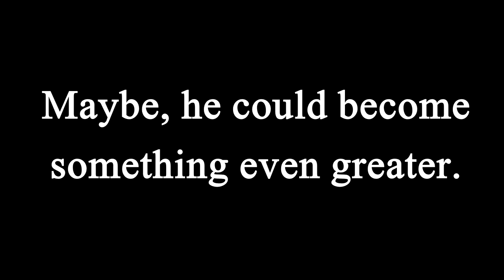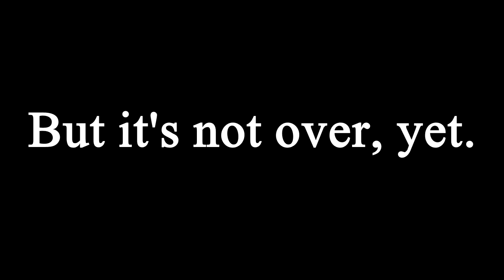MrBeast Hits Infinite Subscribers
He will continue further until he achieved everything possible...

Credit: @HuntingStats378